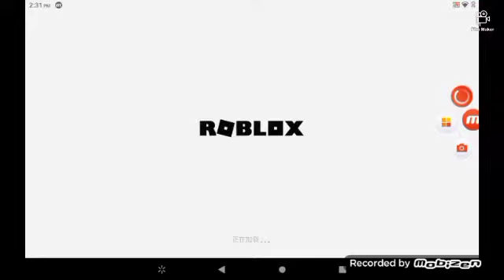sea life ep1 sea creatures